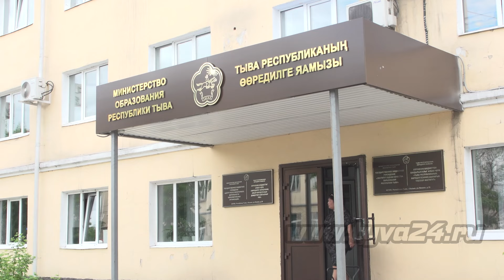Чем занять ребенка в каникулярное время?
Буквально мгновение осталось до последнего звонка во всех школах республики, что означает начало летних каникул. Как увлекательно, образовательно, а главное, безопасно организовать родителям отдых детям? Об этом и не только смотрите в сюжете далее.